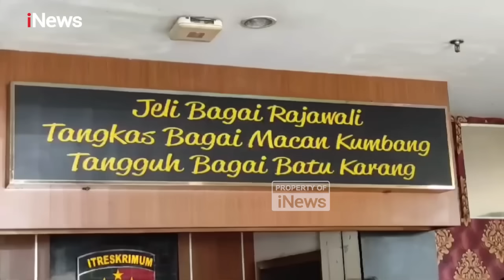Tanda Tanya Besar! Salah Satu Terpidana Kasus Vina, Sudirman Tidak Diketahui Keberadaanya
Tim kuasa hukum dari Perhimpunan Advokat Indonesia (Peradi) kesulitan dalam mencari terpidana Sudirman yang terlibat dalam kasus pembunuhan Vina dan Eki pada 2016.

Sudirman beserta empat terpidana lainnya telah dipindahkan sementara dari Cirebon dan dititipkan di Rutan Kebon Waru dan Lapas Jelekong Kabupaten Bandung, Jawa Barat.

Tim kuasa hukum terpidana menyatakan bahwa mereka sedang berupaya mencari Sudirman untuk meminta kuasa dari yang bersangkutan.

Sudirman sendiri direncanakan untuk melakukan peninjauan kembali (PK) atau upaya hukum lainnya ke Mahkamah Agung (MA) bersama dengan empat terpidana lainnya.

Roelly Panggabean, kuasa hukum terpidana, mengungkapkan bahwa sebelumnya empat terpidana lainnya telah memberikan kuasa hukum kepada Peradi untuk mengajukan PK ke Mahkamah Agung.